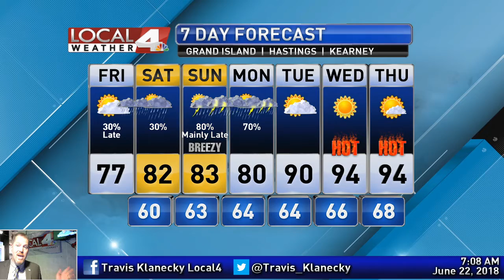June 22, 2018 Weather Briefing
The nice weather sticks around for a few more days with some more chances for rain. Enjoy it before the heat returns later next week.